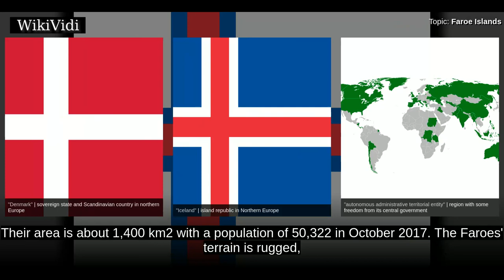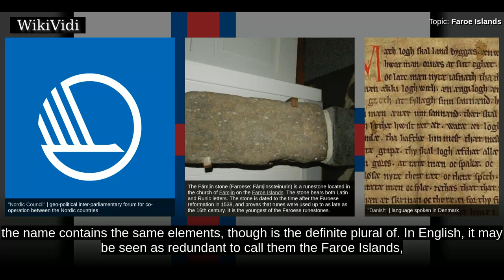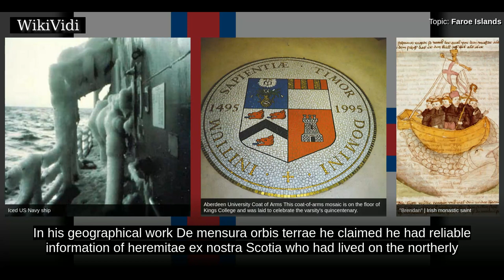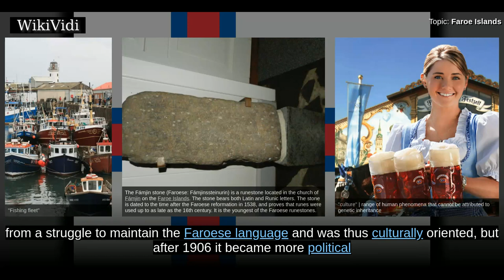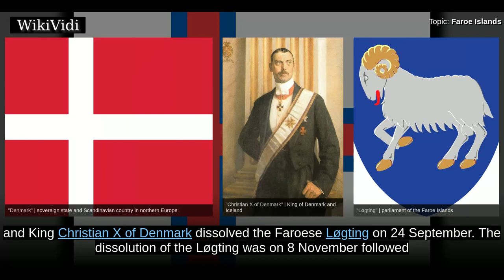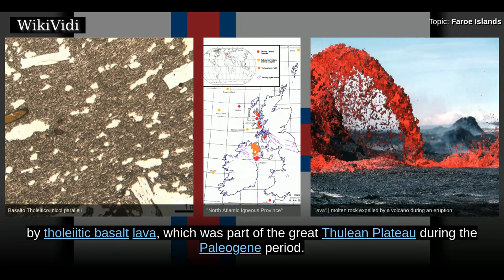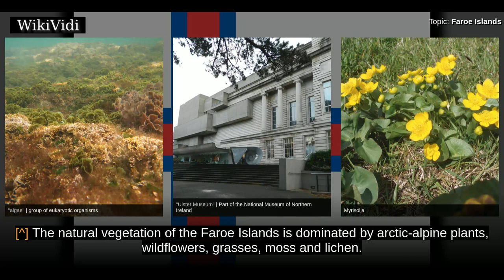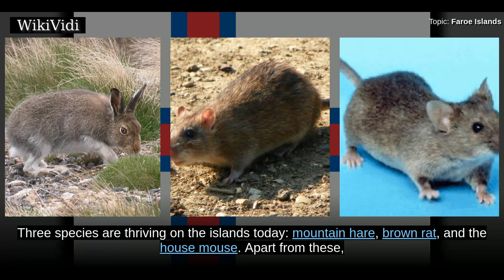FAROE ISLANDS - WikiVidi Documentary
The Faroe Islands , sometimes called the Faeroe Islands, is an archipelago between the Norwegian Sea and the North Atlantic, about halfway between Norway and Iceland, 200 mi north-northwest of Scotland. The islands are an autonomous country within the Kingdom of Denmark. Their area is about 1,400 km2 with a population of 50,322 in October 2017.   The Faroes' terrain is rugged, and the islands have a subpolar oceanic climate : windy, wet, cloudy, and cool. Despite this island group's northerly latitude, temperatures average above freezing throughout the year, because of the Gulf Stream.  Between 1035 and 1814, the Faroes were part of the Hereditary Kingdom of Norway. In 1814, the Treaty of Kiel granted Denmark control over the islands, along with two other Norwegian island possessions: Greenland and Iceland. The Faroe Islands have been a self-governing country within the Kingdom of Denmark since 1948. The Faroese have control of most domestic matters. Areas that remain the responsibilit...

Shortcuts to chapters:
00:01:46 Etymology
00:02:55  History
00:08:34  Geography
00:09:33  Climate
00:11:30  Nature
00:11:45  Flora

Copyright WikiVidi.